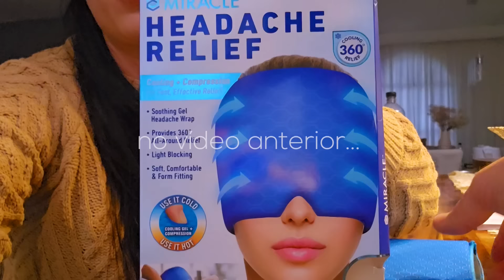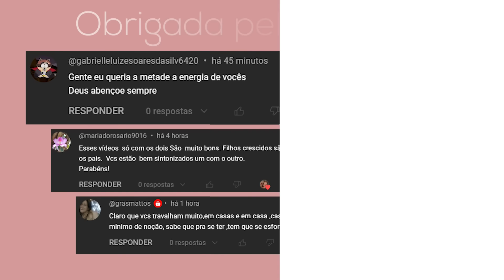DESCEMOS O RIO DE KAYAK VOCÊS NÃO VÃO ACREDITAR MAS VIMOS 4 CROCODILOS E 4 PEIXES BOI FOI INCRÍVEL😅